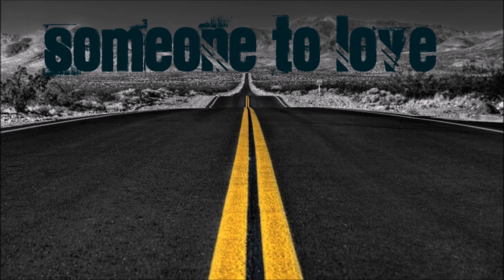Thomas Tonfeld - Someone To Love (Original Mix)